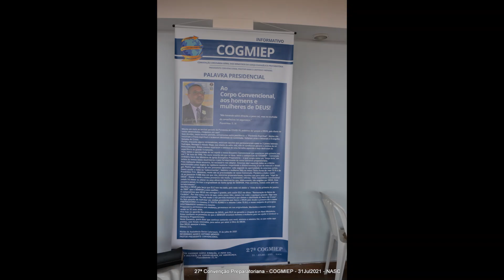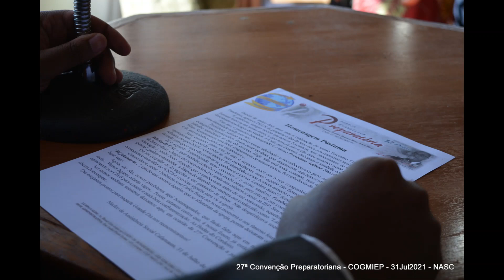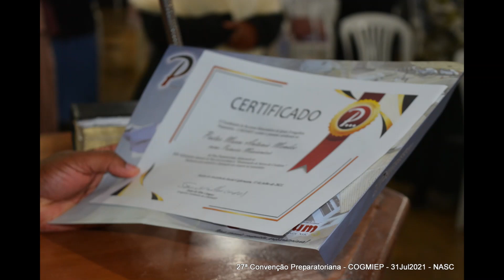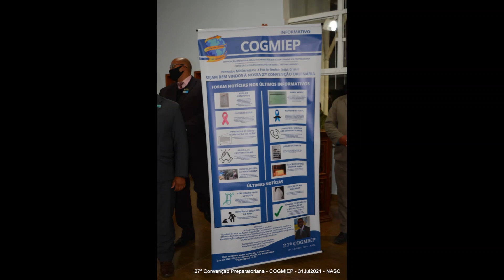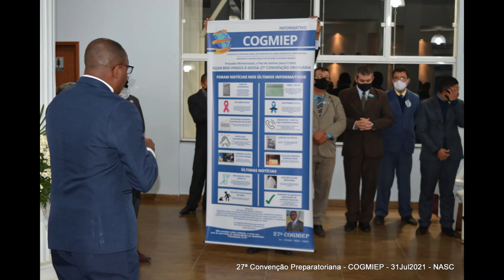Os mais recém consagrados à PRESBÍTERO | Convenção Preparatoriana - 27ªCOGMIEP | 31Jul2021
27ª Convenção Preparatoriana, em 31 de julho de 2021...

Mesmo em período de pandemia, porém num momento em que o governo havia flexibilizado as restrições na Pandemia, nós, o Corpo de Ministros da IEP, nos reunimos no CAFARNAUM para fortalecermos nossas estratégias de trabalho e consolidar ainda mais nossas base doutrinárias...

Fatos importantes aconteceram, como:
* Aplicação de um forte palestra pelo Pastor Presidente,
* A consagração de novos PRESBÍTEROS, e a
* Nomeação do novo Secretário Executivo da Convenção e a Diretoria Auxiliar...

Vale a pena conferir foto por foto...

Att. Pastor Wesley Mello